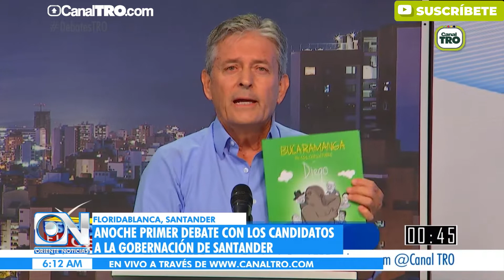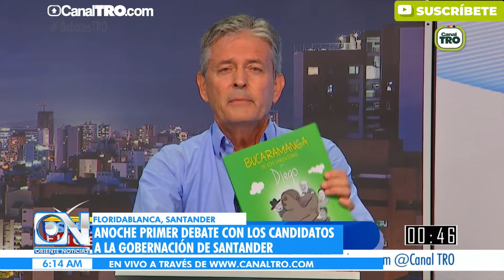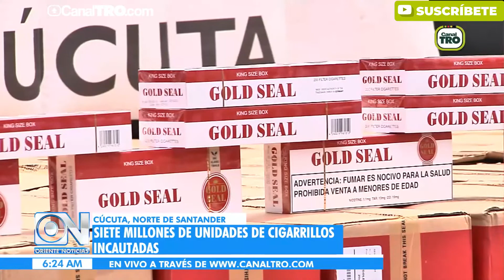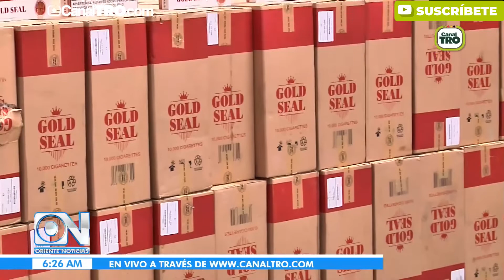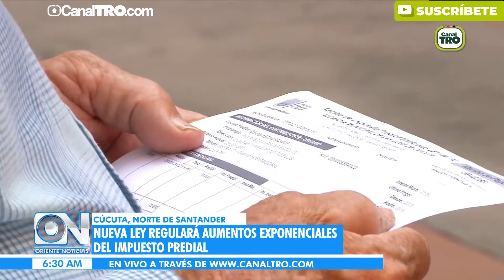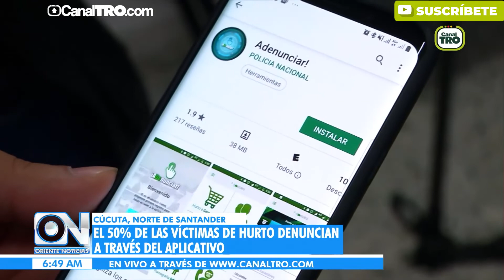Oriente Noticias Primera Emision 4 de Septiembre